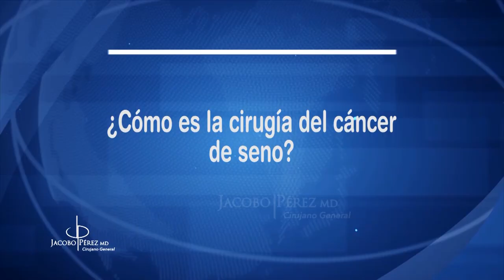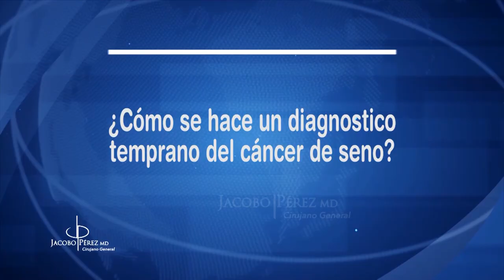Conozca todo sobre el cáncer de mama con el médico Jacobo Pérez.